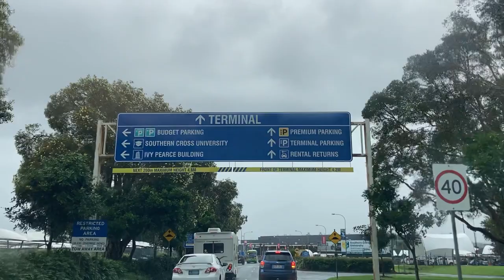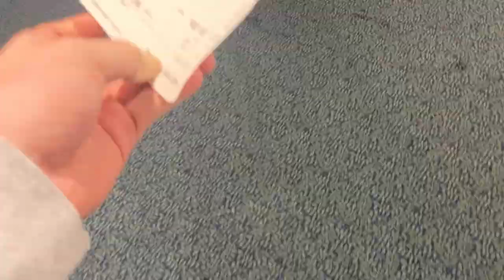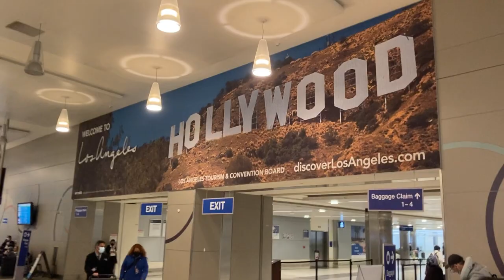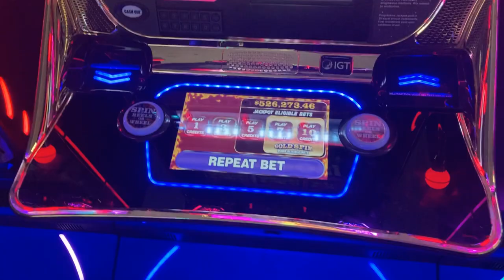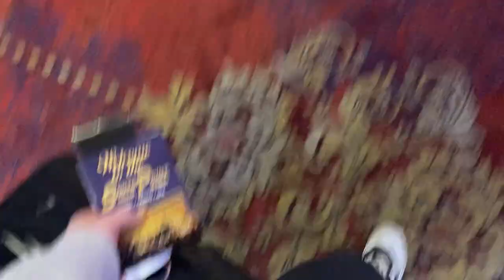For anyone afraid to start something new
I'm finally on my way to the USA! Really excited to finally jump on the plane and head over for what is going to be an epic 10 day trip!  It's a big risk but some risks are worth it!